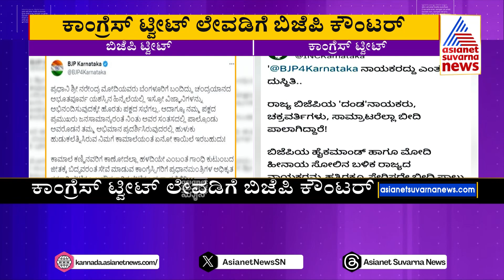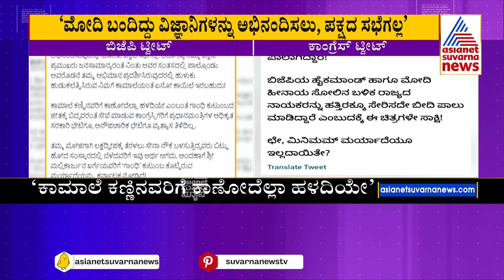BJP : Modi ಬಂದಿದ್ದು ವಿಜ್ಞಾನಿಗಳನ್ನು ಅಭಿನಂದಿಸಲು, ಪಕ್ಷದ ಸಭೆಗಲ್ಲ | Kannada News | Suvarna News